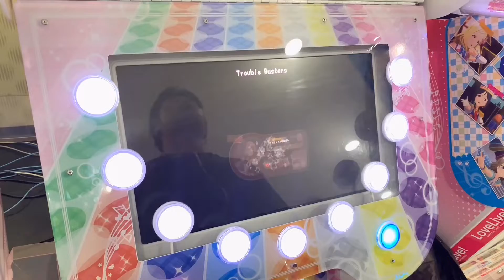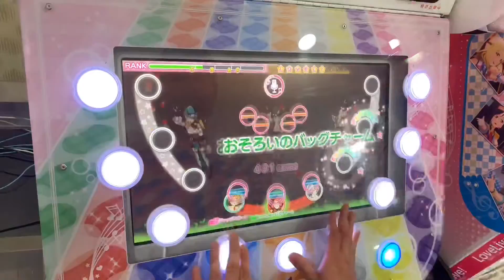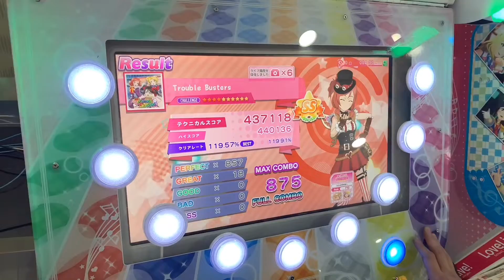[アケフェス] Trouble Busters CHALLENGE Lv14[フルコン]手元付き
直撮りです。

ジャッジサポートありです。

PLAYER:TA2YA@穂曜推し

撮影場所:ゲームフェイス八尾店